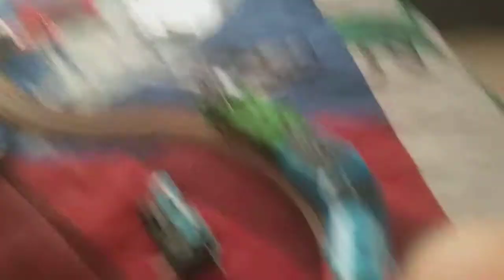Thomas and the scrapyard part 1